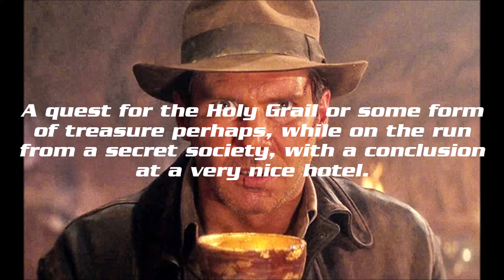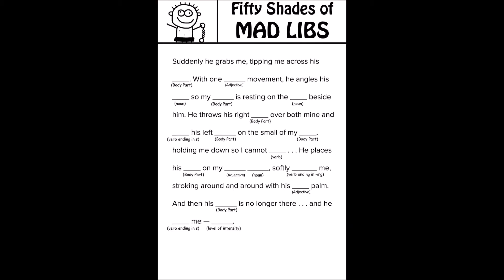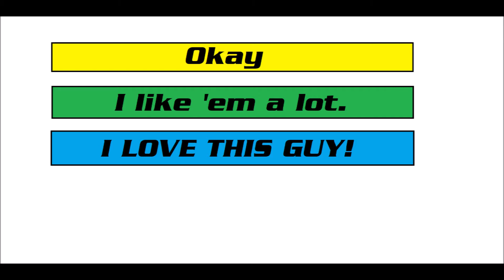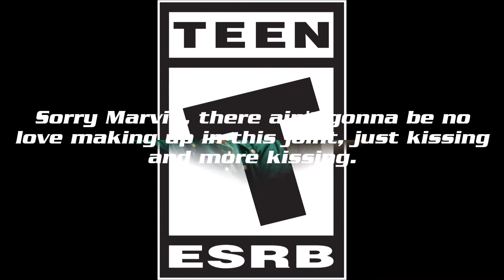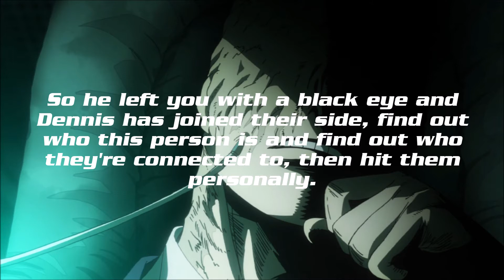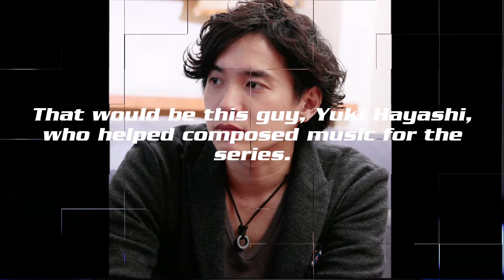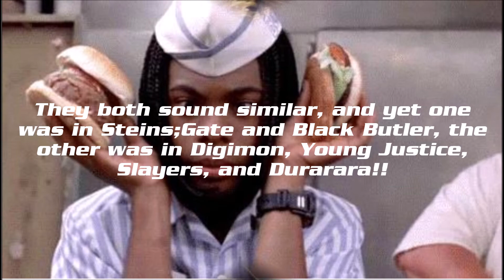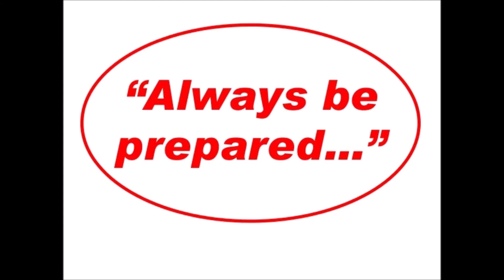Austin's My Hero Academia Video Game Idea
Clips used:

"Patty Hype" from SpongeBob SquarePants
Dude You Haven't Played This Game: Phelios
Young Frankenstein

In order to shake things up, Austin describes his idea for a My Hero Academia video game, which may just make you go Plus Ultra. Hope you like it.

-The Lone Jedi from Sector 2